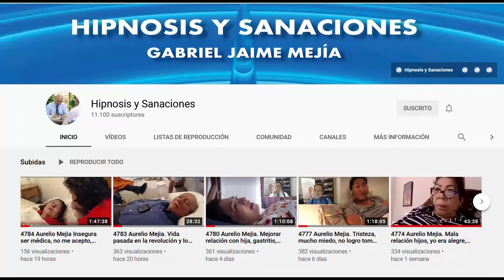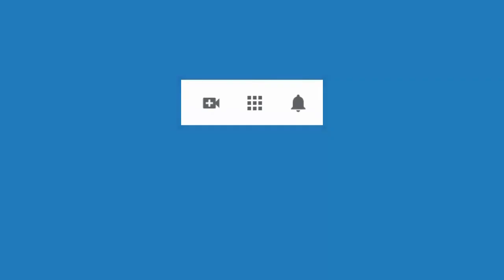4792 Aurelio Mejia. Baja autoestima, pensamientos negativos, culpas, tristezas, aborto, quiero reacc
Hipnosis introspectiva por Aurelio Mejía a distancia, en línea por internet. Baja autoestima, pensamientos negativos, culpas, tristezas, aborto, quiero reaccionar como adulta. Ecatepec, Estado de México, 8 de abril 2021.